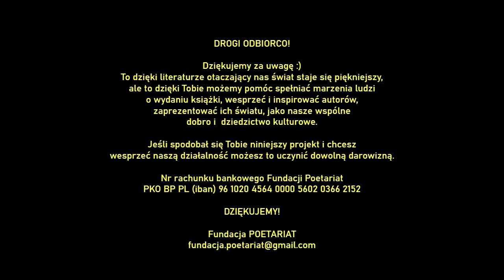NATALIA OWSIANA BILSKA - ***Śmierdzi. BRZYDKIE WIERSZE. Antologia poezji turpistycznej.